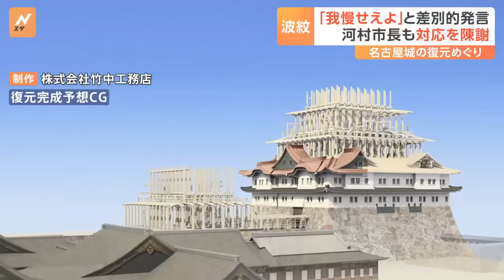障がい者は「我慢せえよ！」名古屋城復元をめぐり“差別的発言”が波紋 河村市長出席で陳謝も｜TBS NEWS DIG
名古屋市が進める「名古屋城の復元計画」の討論会で、参加者が車いすの男性に対し、差別的な発言を浴びせる一幕があり、波紋が広がっています。